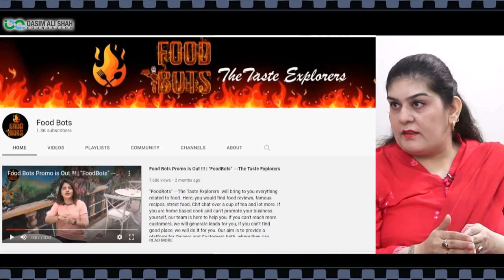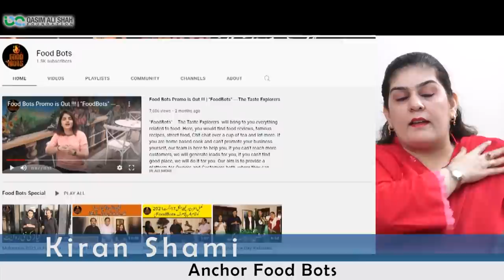Life After Separation - Hardship and Challenges in life | Urdu/Hindi | Kiran Shami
In this video, Kiran Shami talking about '' Challenges in life  '' How to deal with problems? زندگی میں آںے والی مشکلات | Life After Separation in urdu/hindi.